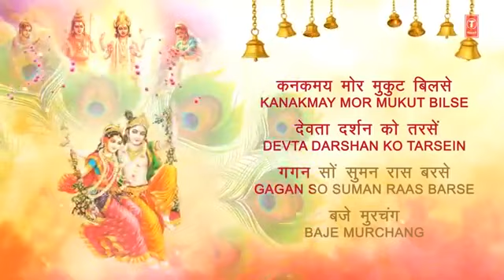AARTI KUNJ BIHARI KI Full video song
Jay radhey radhey
Thankyou